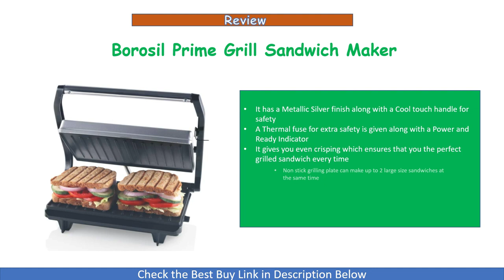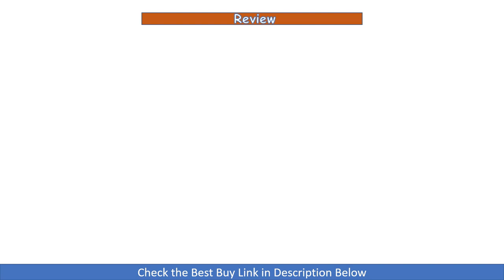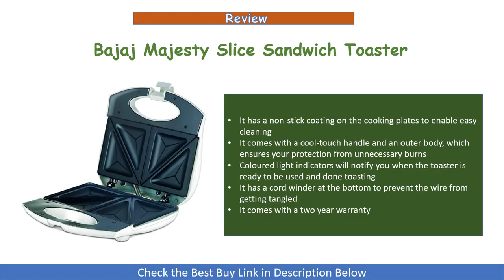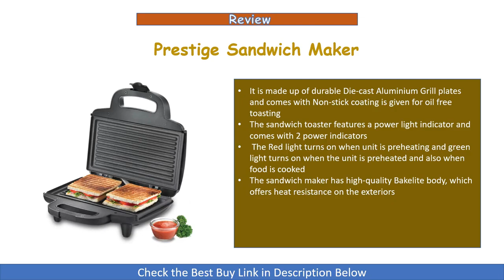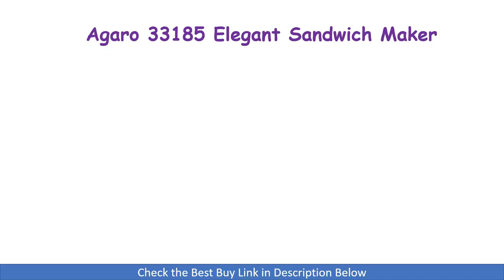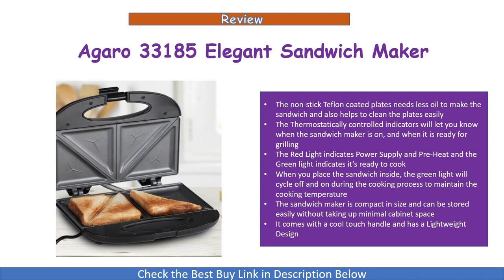Best 5 Sandwich Makers in India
In this video we have done review of the Top 5 Best Sandwich Toaster Makers that you can buy in India.

1. Agaro 33185 Elegant Sandwich Maker  -

2. Prestige Sandwich Maker

3. Bajaj Majesty 2-Slice Sandwich Toaster

4. INALSA Easy Toast Sandwich Maker

5. Borosil Prime Grill Sandwich Maker